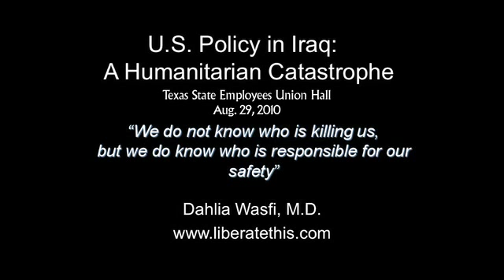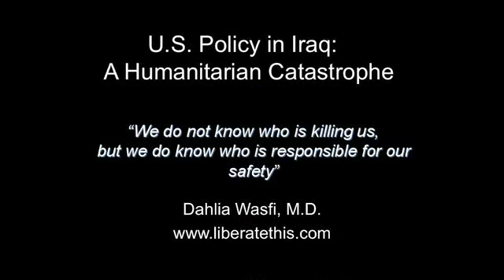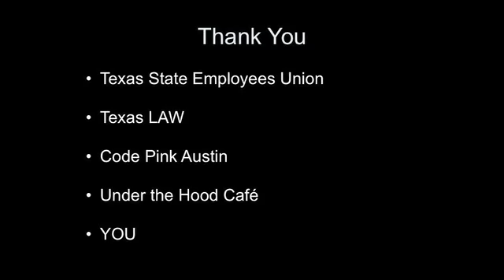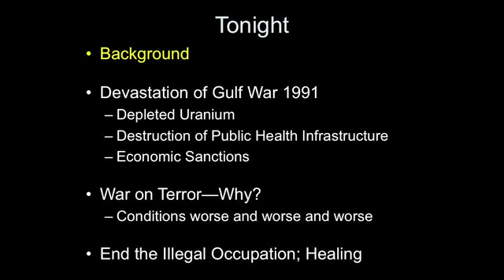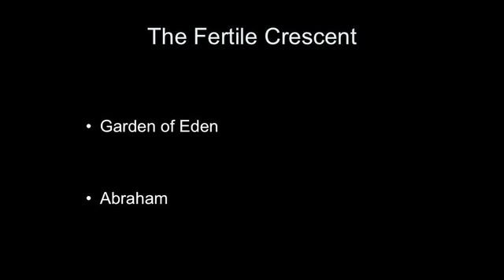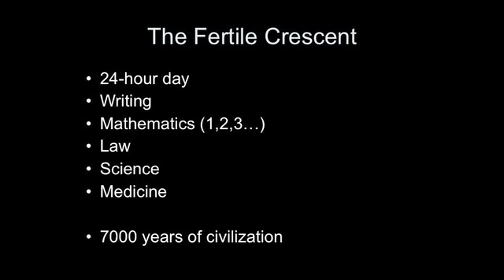US Policy in Iraq: A Human Catastrophe, talk by Dr. Dahlia Wasfi 1 of 6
Dr. Dahlia Wasfi was born in the United States to an American Jewish mother and an Iraqi Muslim father. She lived in Iraq as a child, returning to the U.S. at age 5. She earned her medical degree from the University of Pennsylvania in 1997. Dr. Wasfi has made two trips to Iraq to visit her extended family since the 2003 "Shock and Awe" invasion, including a three month stay in Basrah in the spring of 2006. ;She has brought her ...eyewitness account of life under occupation to 22 United States; Capitol Hill in D.C.; Toronto and Vancouver, Canada; Madrid, Spain in 2007; and the 3rd International Iraq Conference in Berlin, Germany, in March 2008. Her talk in Austin will cover the devastating effects of the 1991 Gulf War, the economic sanctions, and the 2003 invasion and occupation.